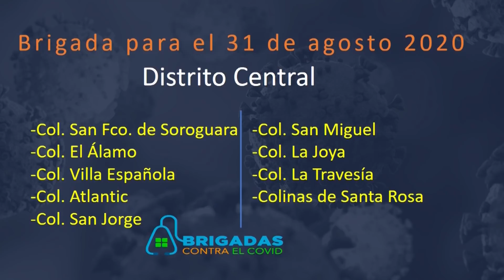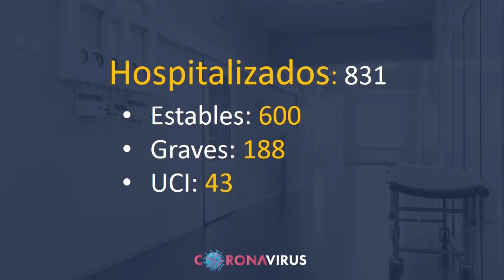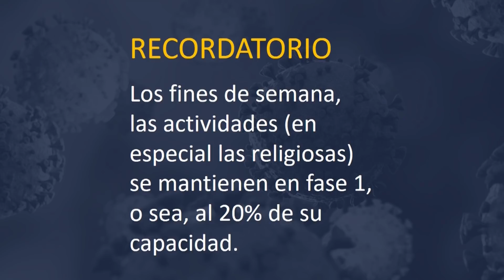Cadena Nacional SINAGER 30 de Agosto 2020